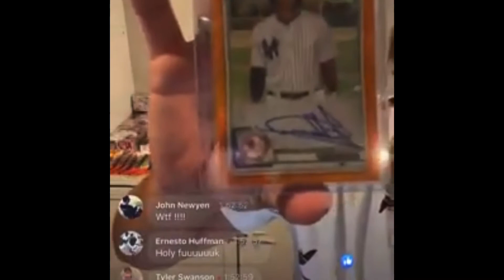$15000 Jasson Dominguez Bowman Orange REFRACTOR Auto from A FREE pack *Insane Pull*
Here is the backstory

Rich, the guy who pulled the card puts on a “sip and rip” show where he drinks and people buy packs/boxes on live. Per the group rules you must have you paypal and prices pinned in the live, Rich didnt and the admins was checking so someone told him he didnt have his stuff pinned.

Rich gave the person a free pack for letting him know, and pulled this.